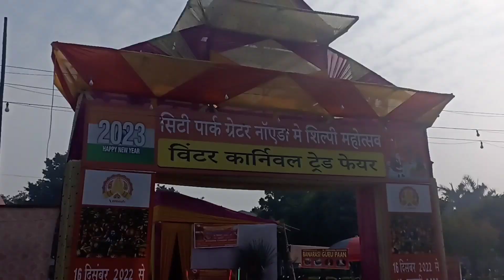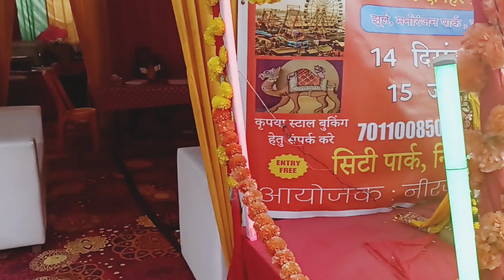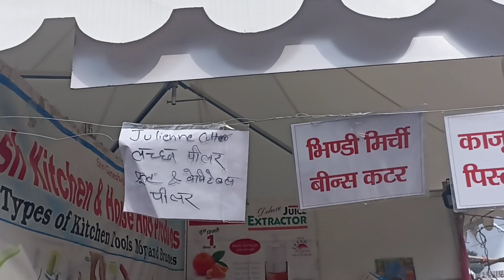पहुंच गए हम मेले में 💞 winter Carnival trade fair|| Greater Noida City Park